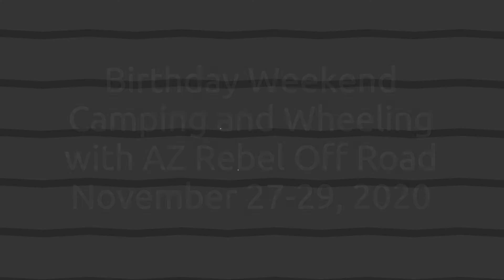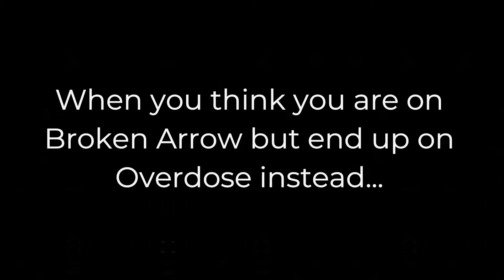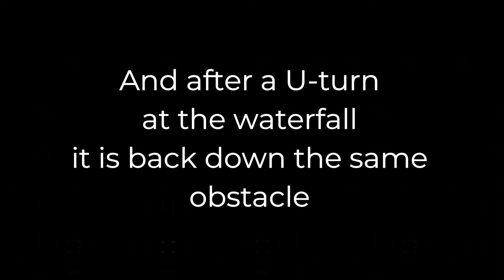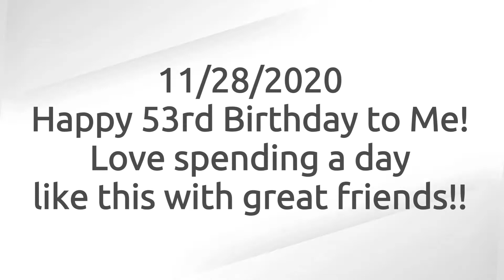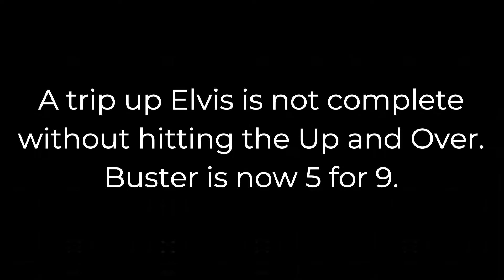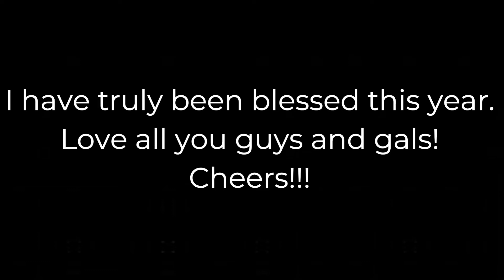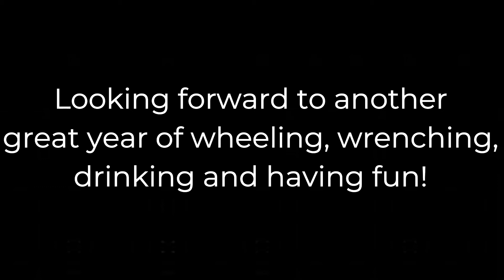Birthday/Thanksgiving weekend wheeling with AZ Rebel Off Road 11/27-28/2020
I got to spend a great weekend hanging out with my AZROR family. Camping and wheeling and having a lot of fun. It is always a treat when my birthday and Thanksgiving are close. Lots of good food and great friends to celebrate with.